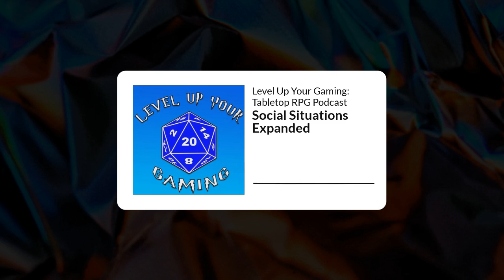Level Up Your Gaming Podcast Episode 86: Social Situations Expanded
In today's episode we give examples on how social roleplay and rolls can be used in social situations.  How do I take into account social merits in roleplay?  How do I give my players information with dice rolls?  When do I ask my players to roll?  What dice should they roll?  What if my players fail a roll?  We answer all these questions and more in today's episode.

Please leave us a review or a five star rating wherever you get your podcast. Tanares RPG Kickstarter